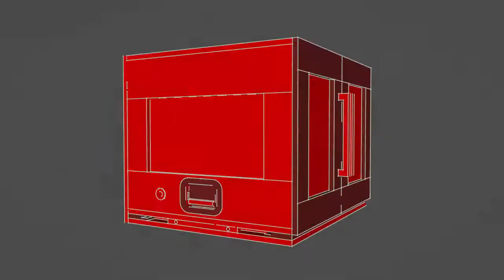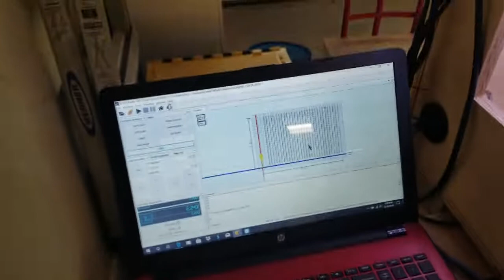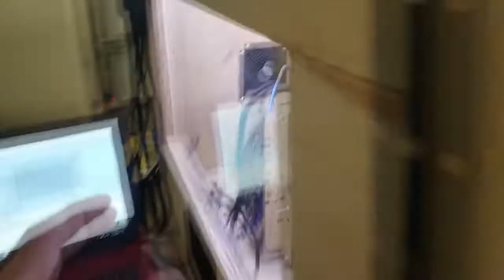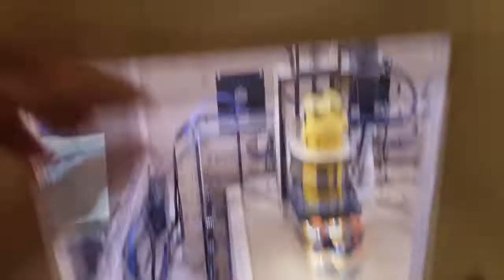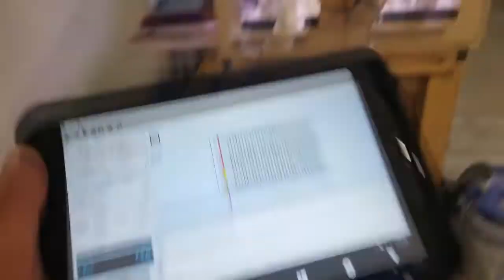CNC Router Enclosure Prototype #1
So here is a semi detailed walk through of my router box. All simple ideas, just took every variable I came across and tried my best to sort out all the solutions. This box works so well, I already have big plans for box #2. This is a must have for dust control as well as sound control. Everything about this project is right in my wheel house, so I am so pumped up to get you guys involved and help everyone out the best I can.

Check out Built Anomaly on YouTube for more description details.

Shout out to WoodenCreationz, When I first started out with Bobs E3 CNC, his videos helped me get the ball rolling. His "Bit Duster" is a fantastic idea, I just added my own flare to it as it applied to my use. Definitely check him out.